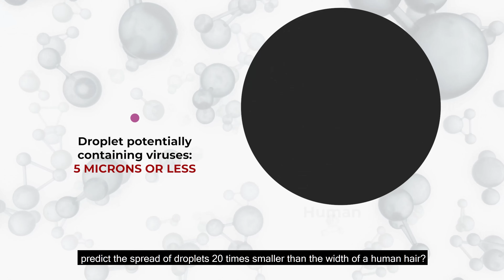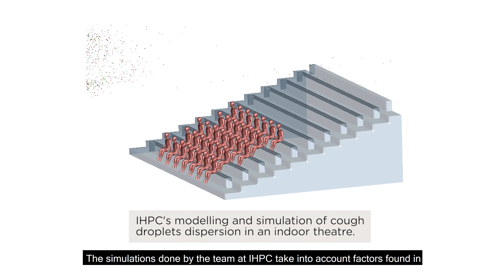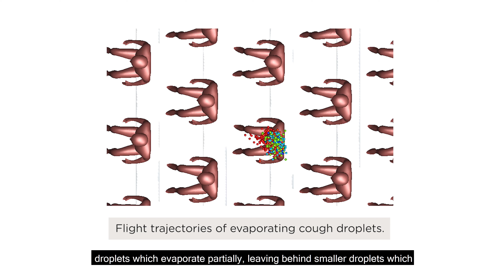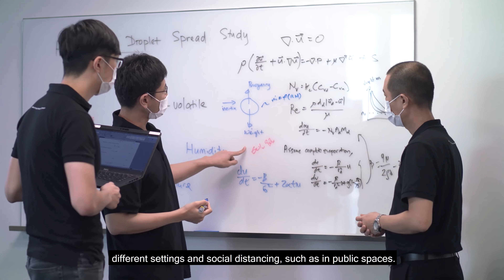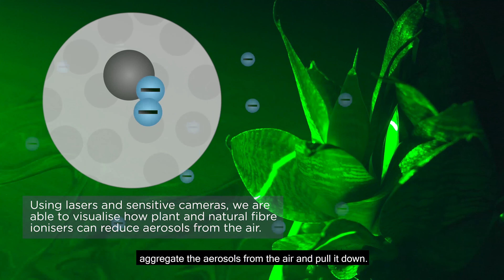Understanding the world of the invisible – How do droplets travel?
A*STAR researchers have developed a computational fluid dynamics framework which accurately models the spread of droplets when a person with COVID-19 coughs in Singapore's tropical environment.

This is the first study that accurately models the characteristics of large cough droplets which evaporate partially, leaving behind smaller droplets which can then be carried even further by the wind.

The combination of the computational modelling expertise by the Institute of High Performance Computing and experimental design and particle sensing capabilities by the Institute of Materials Research and Engineering allowed the teams to cross-validate the findings, and quantify potential aerosol exposure levels in different settings, such as in public spaces.